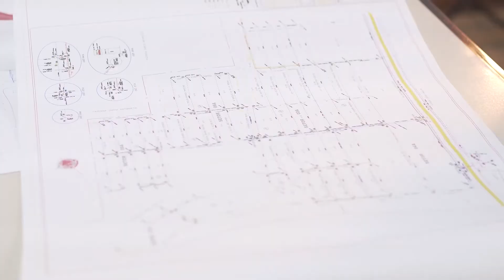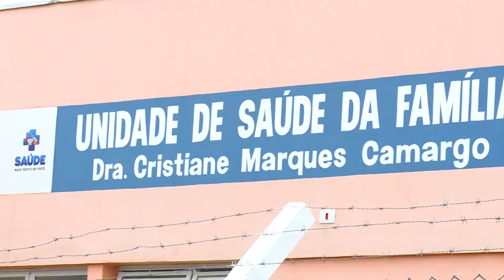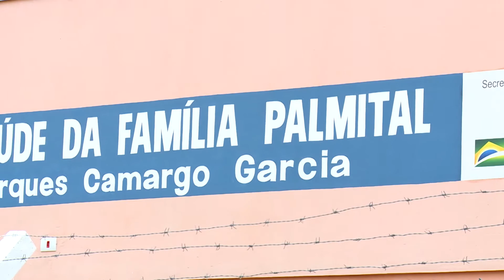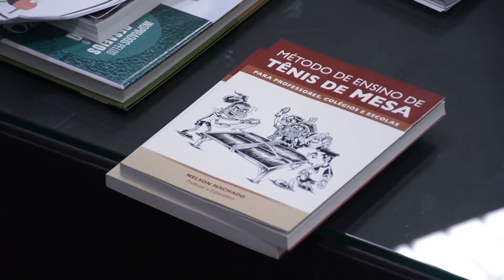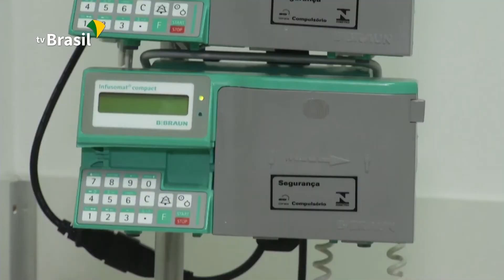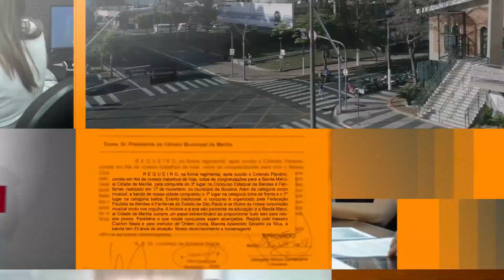JORNAL DA CÂMARA – EDIÇÃO: 07/02/2020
Acompanhe as notícias do Poder Legislativo de Marília no “Jornal da Câmara”.

Os destaques da edição 07/02/2020:

- Veja como foi a primeira Sessão Ordinária depois do recesso parlamentar

- Vereadora Professora Daniela solicita brinquedos adaptados para parquinhos ao ar livre

- Com a iniciativa do presidente Marcos Rezende, crianças de Marília terão aulas de tênis de mesa de graça

- E sobre saúde, você vai ficar atualizado sobre o “Coronavírus” em uma reportagem especial em parceria com a TV Brasil